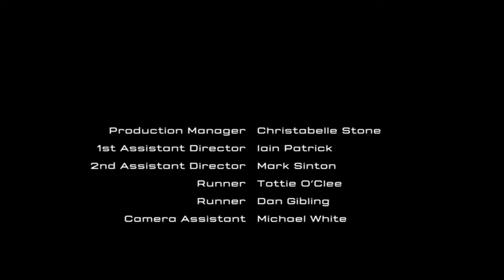Daydream by Sam Taylor Wood for Solange Azagury Partridge